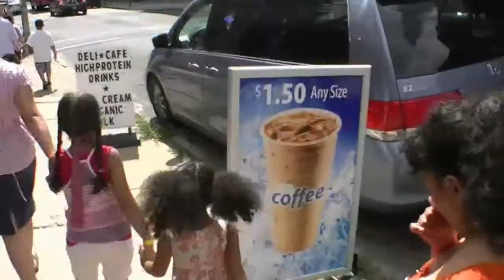Vacation Bible School -Part 3-4